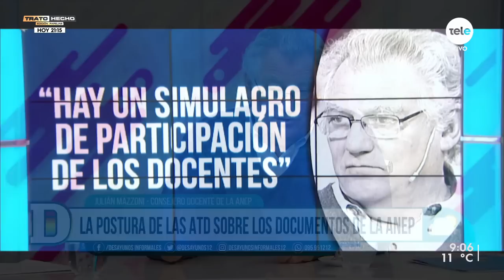Julián Mazzoni sobre la reforma educativa: "El intercambio y el debate brillaron por su ausencia"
El conflicto en la educación a raíz de la reforma que busca implementar el gobierno viene en ascenso. Los consejeros que representan a maestros y profesores en la ANEP no votaron el documento con las bases para el cambio, aunque se ofrecieron a mediar entre las partes para buscar puntos de acercamiento. "Aún no encontramos los caminos para conversar", expresó el consejero docente de ANEP.